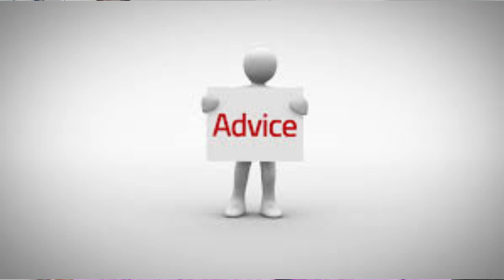சிறுவயது இறப்புக்கான காரணம்